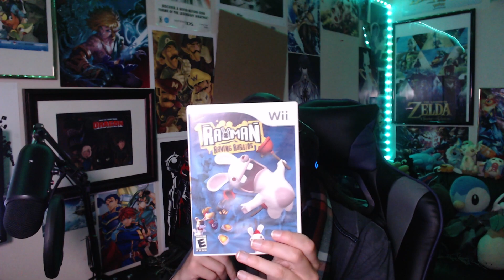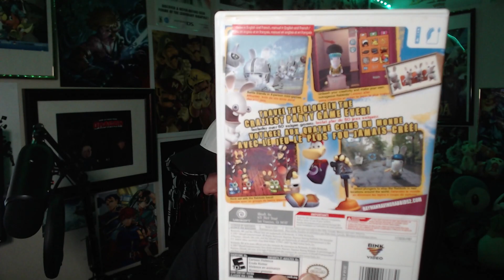Boastin' Bravados - Part 103 [Hard] -🌌Mario + Rabbids Sparks of Hope: Rayman In The Phantom Show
⭐️Become a member of the channel to obtain a unique role in the Discord server, as well as have badges displayed by your name in comments and have unique emotes during YouTube livestreams!

Game: Mario + Rabbids Sparks of Hope
DLC: Rayman In The Phantom Show
Platform: Nintendo Switch
Released: October 20, 2022
DLC 1 Released: March 2, 2023
DLC 2 Released: June 21, 2023
DLC 3 Released: August 30, 2023
Developer: Ubisoft
Publisher: Ubisoft, Nintendo
Composers: Grant Kirkhope, Christophe Héral